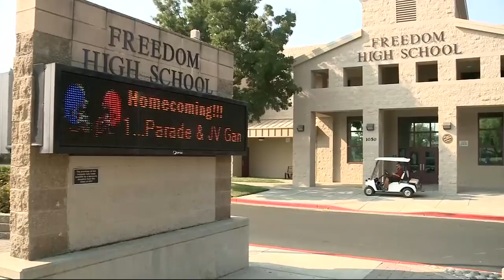Freedom High in Oakley Cancels Homecoming Parade Due to Heat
The simmering heat ruined a high school homecoming tradition in Oakley. Don Ford found out about the Plan B that's a bummer for students. (9-1-17)